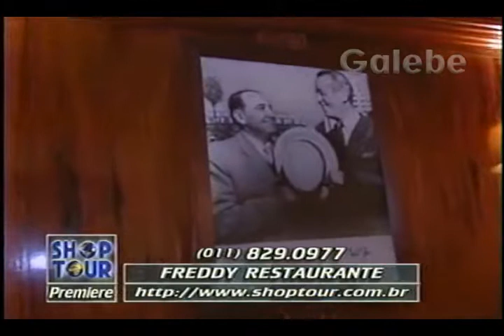FREDDY RESTAURANTE GALEBE 26 09 1997